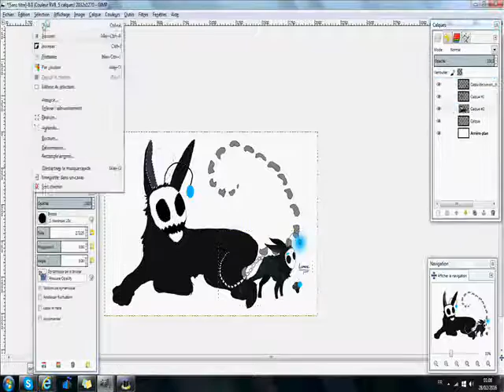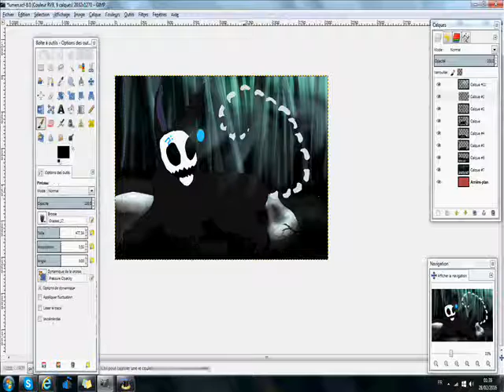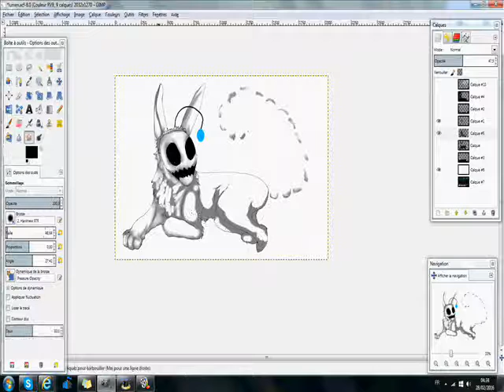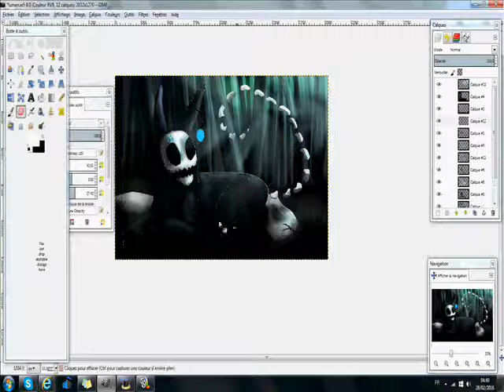Speedpaint- [Gift] Lumen- Neytirix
Alors! Voici un petit dessin que j'ai fais car j'ai beaucoup aimée le personnage de Neytirix! Artiste que j'ai vue sur Youtube et auquel j'ai adorée suivre les vidéos! ♥
Alors je lui fais ce petit présent en espérant qu'elle aime.

So! Here is a little drawing I did because I really liked the character of Neytirix! Artist I saw on Youtube and I loved auquelle track videos! ♥
Then I give him this little present, hoping she likes.